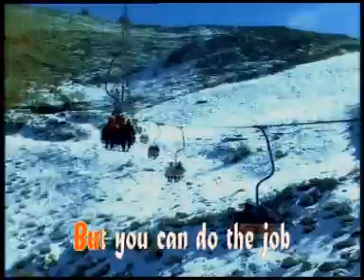Kevin Karyn - Winter wonderland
Kevin Karyn the best 12 christmas album